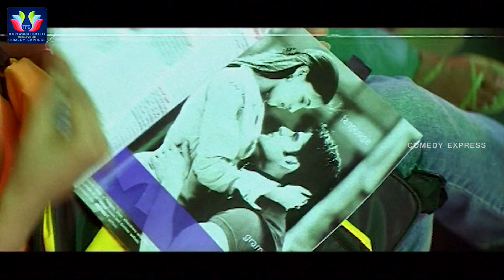Ali Became Fool By Anitha Hilarious Comedy Scenes | Comedy Express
Watch & Enjoy Ali Became Fool By Anitha Hilarious Comedy Scenes. Ninne Istapaddanu Movie Comedy Scenes.

MOVIES

ENTERTAINMENT

NEWS

WEBSITES